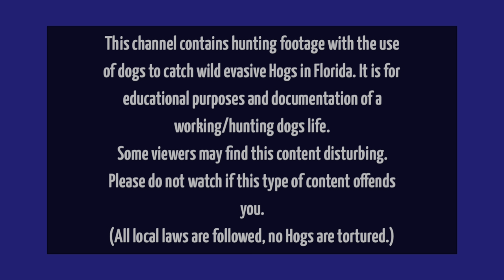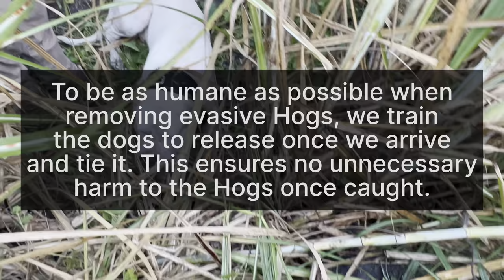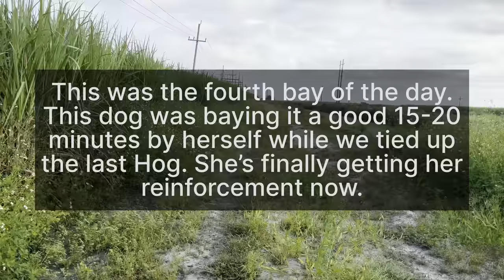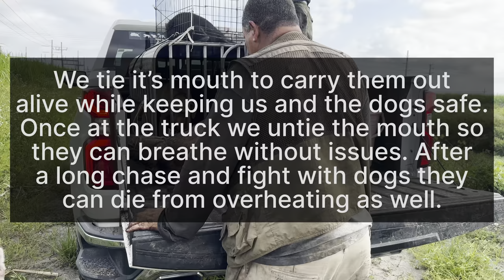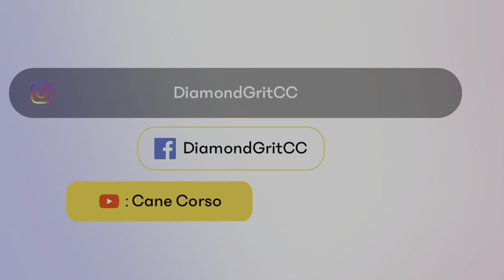Dogo Argentino & Cane Corso Hunting Wild Feral Hogs (catch dogs)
In this video we have a guest join us who breeds Dogo Argentinos and tests them not just in the show ring for conformation but also in the wild where it’s working ability are put to the test. If you’re wondering how you can reach out to the Dogo breeder, she can be found on IG:@sensational_kennels
I hold back my Cane Corso more than usual on this video once I saw the Dogo could do it, so they’d have more opportunities to work. For anyone that’s new to my channel and wants to see more of the Cane Corso working, there’s plenty of other videos where she is the star, feel free to watch those. Hope y’all enjoy!